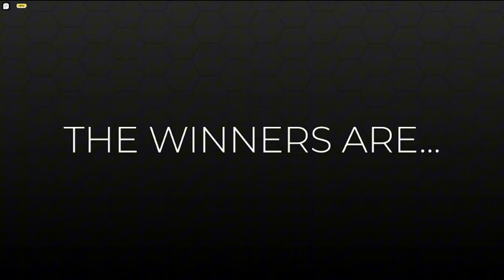I Become A Baddie On Dress To Impress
why is this game lowkey nice